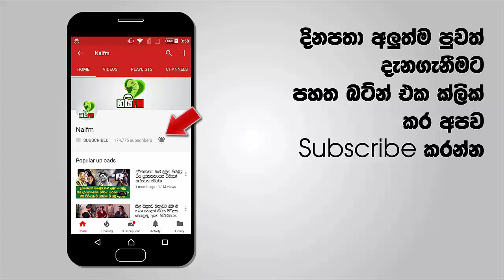දුම්රියේ සිටි කාර්මික ඉංජිනේරුවන්ට පවා බැරිවූ දුම්රිය කොල්ලෙක් හදයි - ඉංජිනේරුවන් ෆුල් හොල්මන්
ධාවනය වෙම්න් තිබියදී කාර්මික දෝෂයකට ලක්වූ දුම්රියක් දෝෂය සකසා නැවත ධාවනයට එක්කල සිසුවෙකු පිලිබඳ දැක්වෙන ඡායාරූපයක් පසුගිය දිනක සමාජ මාධ්‍ය ඔස්සේ පැතිර ගියා මේ පිළිබඳව තොරතුරු සොයා බැලීමේදී අපට වාර්තා වූයේ අදාළ සිසුවා කාර්මික සිසුවෙකු බවයි.

සැප්තැම්බර් 19 දින අදාල දුම්රිය වන්නේ යාපනය සිට කොළඹ කොටුව බලගමන්ගත් නගරාන්තර දුම්රියයි. එය මහගල්කඩවල ප්‍රදේශයේදී ආපදාවකට ලක්ව නතරවන අතර එම ස්ථානයද කැලෑබද ප්‍රදේශයක් බවටයි වාර්තා වන්නේ.
මෙන්න බලන්නකෝ විස්තරය